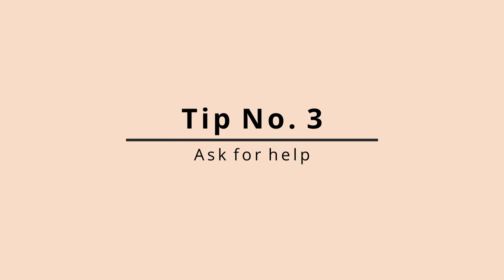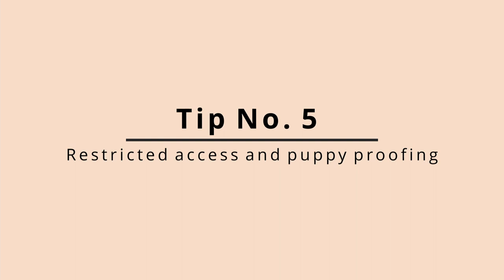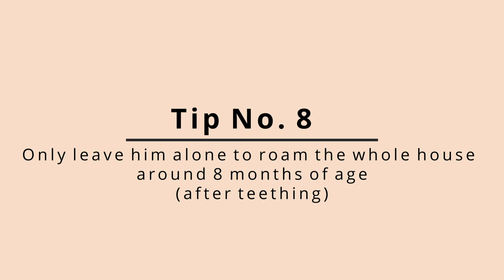Teach Your Dog To Be Home Alone | My BEST Tips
A walk on the beach while sharing my TOP TIPS for how I taught my puppy to be comfortable while staying home alone 🏡 Not to mention preventing separation anxiety too😅 If you got your puppy during the lockdown and stressing about returning to work, then this one is specifically for YOU!▶️

For daily pupdates and relatable quirky content, check us out on Instagram!

Music credits🎵